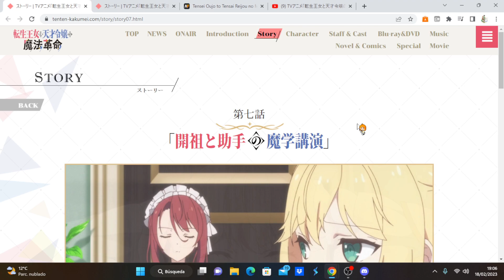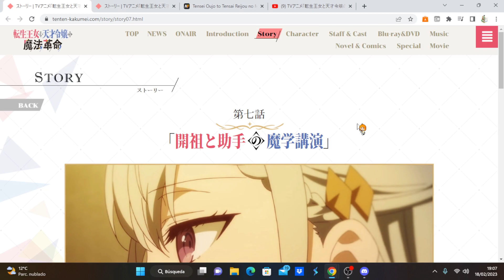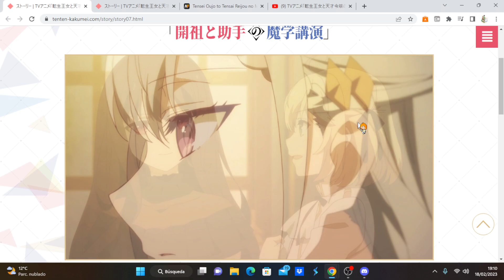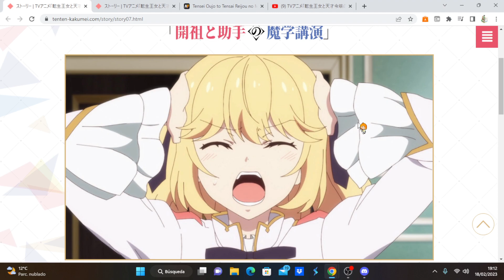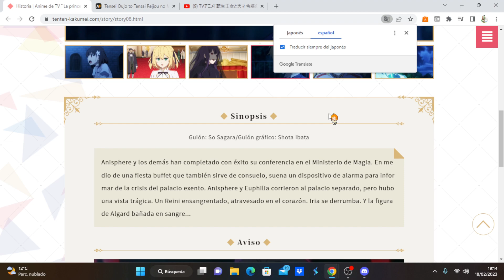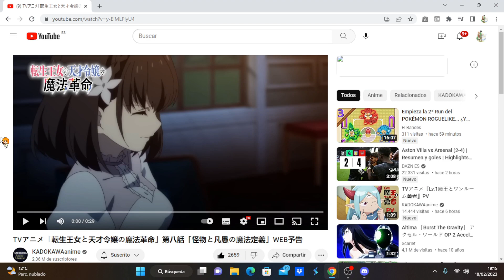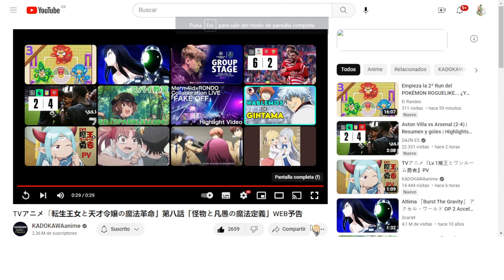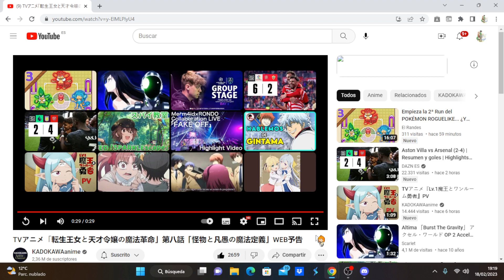Tensei Oujo to Tensai Reijou no Mahou Kakumei comentando avance del capítulo 8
Anime Opening and Ending: Tensei Oujo to Tensai Reijou no Mahou Kakumei